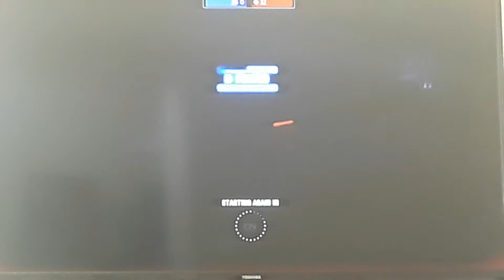Star wars battlefront 2 | heroes vs villains